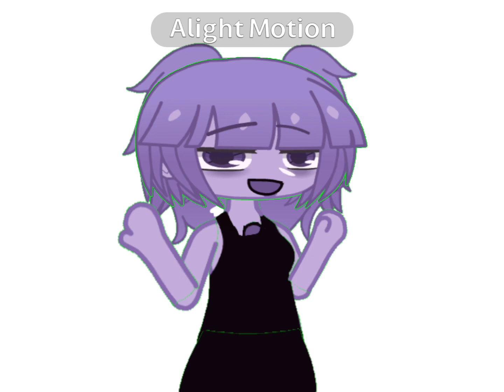im just 16 🙄🙄🙄